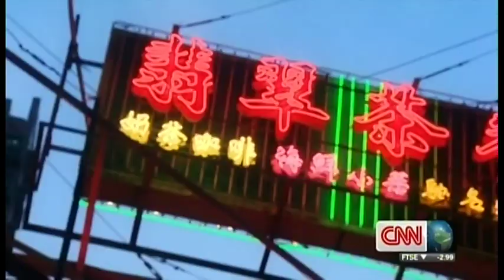CNN Monita Rajpal Jul04 2014 - Her Final Day at CNN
CNN News Center Hong Kong
She left CNN on this day.
You'll be missed. Good Luck! Monita!